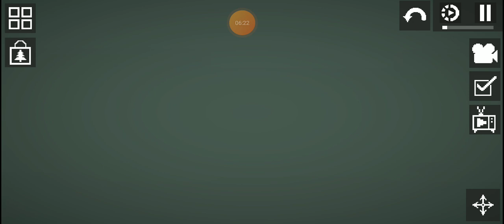Melon playground: Wild melon cooler. (PART 1)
Quince and apple found a creature named "Melon cooler" quince said it bites everything except humans but he lied, and THE MELON COOLER GOES WILD!! HE BITES EVERYTHING! so watch my new video to see what the wild melon cooler does to everyone! |WARNING: THERE COULD BE LAG|